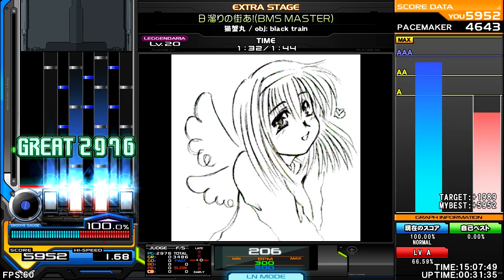猫蟹丸 /obj :black train - 日溜りの街－あ！－(BMS MASTER) [Piano Rush] ♫ OverJoy ★★★★★★ ♫